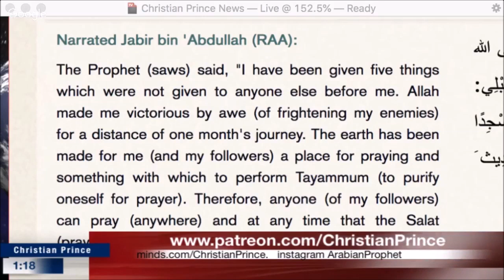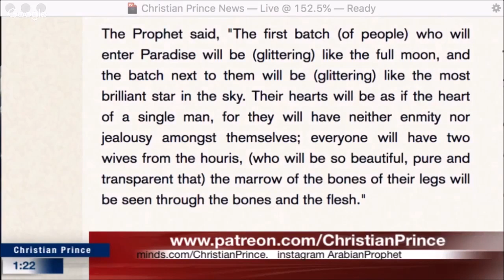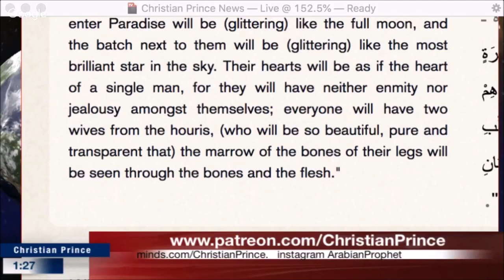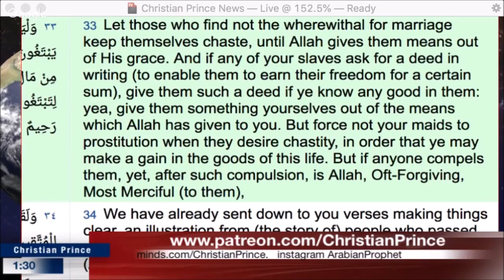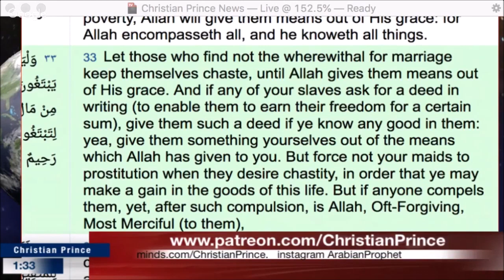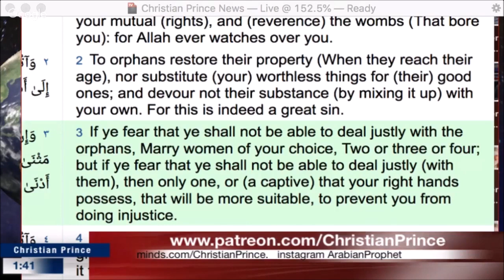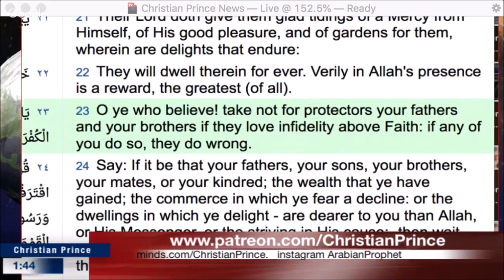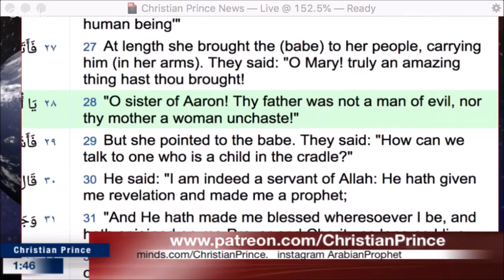British muslim says i declare my apostasy Christian Prince